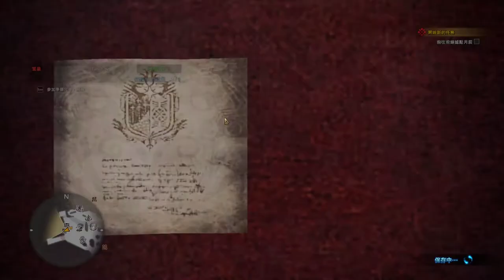【繁星】MHW 魔物獵人 2020 1 10【5】